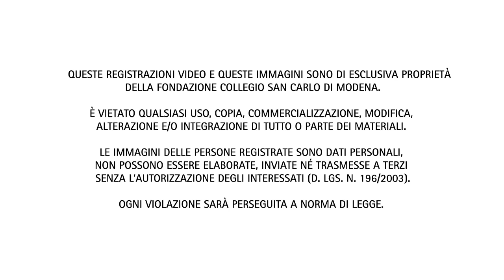La complessità del progresso - Mauro Ceruti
Di fronte al prolungarsi dell’emergenza sanitaria legata alla diffusione del contagio da Covid-19, la Fondazione San Carlo vuole continuare a condividere uno spazio di discussione pubblica per riflettere, in un’ottica di lungo periodo, su temi filosofici, sociali e storico-religiosi che ci interrogano da vicino.

L’itinerario che ci accompagnerà nelle prossime settimane avrà come filo conduttore il tema del “futuro”, un argomento prezioso soprattutto in un momento di grave difficoltà per le nostre comunità come quello attuale. Un concetto cardine nella storia del pensiero filosofico e politico, così come nella riflessione delle grandi tradizioni religiose.

La possibilità e l’immaginazione costituiscono due parole chiave per poter concepire e immaginare il futuro, senza che ciò comporti il rifugiarsi in consolatorie concezioni teleologiche nelle quali ogni fatto storico trova una sua immediata spiegazione in termini di significato “finale”. Senza l’idea di possibilità e lo sguardo immaginativo il nostro rapporto con il tempo si ridurrebbe infatti a una stanca e meccanica ripetizione di ciò che è e di ciò che è stato, fino a giungere a una cristallizzazione del “dato” considerato come necessario e immutabile.
Sono dunque le categorie di contingenza e libertà, direttamente collegate a quelle di possibilità e immaginazione, che rendono possibile pensare il futuro.

I contenuti proposti sono in parte inediti e in parte relativi ad attività realizzate dalla Fondazione negli ultimi anni, tra il 2011 e il 2019.

Il percorso che abbiamo pensato si articola in un’analisi di lungo periodo, per individuare linee di continuità e differenze tra il passato e il presente, nella certezza che il dialogo e il confronto tra discipline distanti per linguaggi, oggetti e metodologie di ricerca e di espressione (filosofia, storia, sociologia, antropologia, arti e scienze) possa offrire un contributo argomentato e libero da stereotipi e pregiudizi per la comprensione dell’oggi.

La conferenza "La complessità del progresso", tenuta da Mauro Ceruti, professore di Epistemologia della globalizzazione all'università IULM di Milano, è l'ottavo appuntamento della serie.